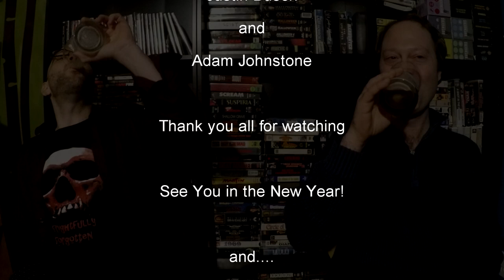Frightfully Forgotten Season 3 Finale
Goodbye 2019